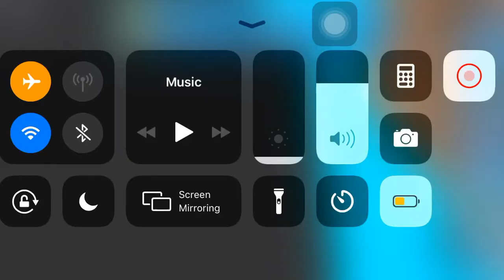Bomb simulator EP1 getting the farm